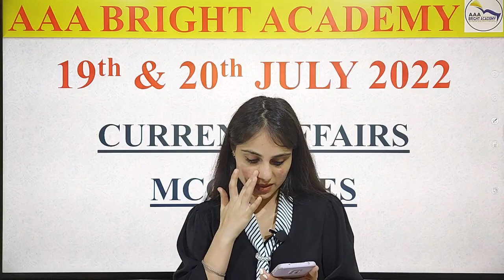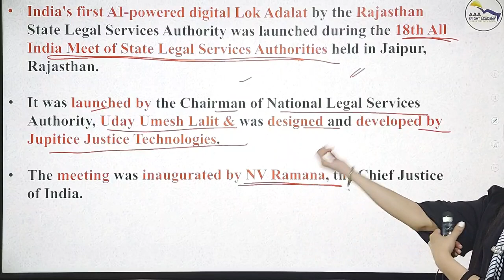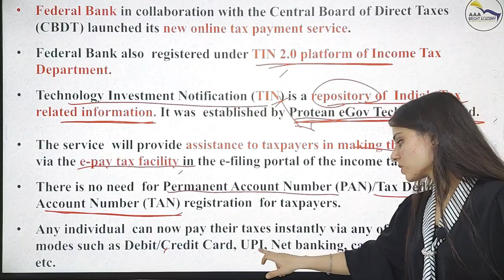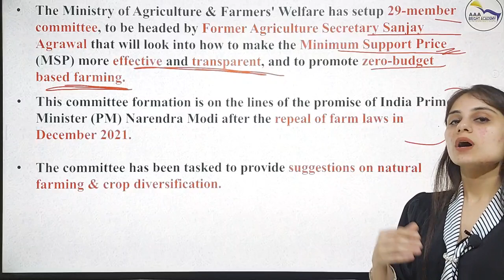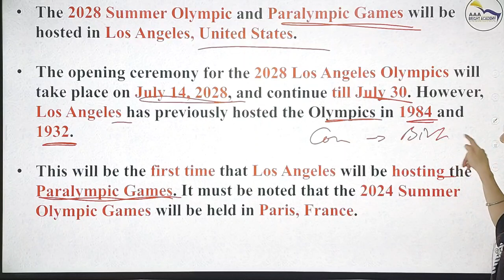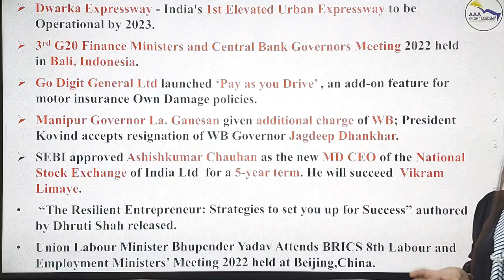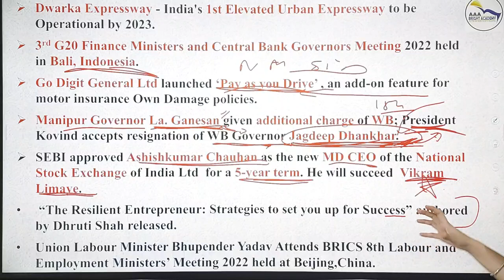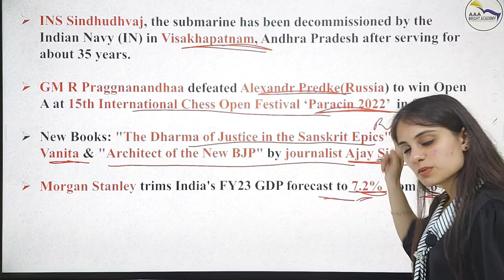Today's Current Affairs MCQ:19th & 20th July 2022 MCQ Current Affairs in Hindi for Competitive Exams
Today's Current affairs MCQ. 19th & 20th July 2022 Daily Current affairs MCQ. Candidates who are preparing for the banking, SSC, and other state-level exams should watch these daily current affairs MCQ videos for the best practice. 19th & 20th July 2022 Current affairs in Hindi. The MCQ Current affairs of 19th & 20th July 2022 for competitive exams. These current affairs MCQs can be asked in the upcoming UPSC, SSC, and State level Exams. Thank you to viewers for your support that's why we are continuing with our Daily MCQ Current affair series for competitive exams. On the daily basis, we will share expected Current affairs MCQs for the upcoming exams. As we are sharing the daily current affairs MCQ on regular basis this time we are going to share the 19th & 20th July 2022 most important Current affairs MCQ. Along with the MCQ, we will also cover the IMPORTANT facts related to this Day.

You can also bookmark this daily current affairs MCQ playlist to watch the videos later on. The tutor will provide detailed information related to the daily current affairs for UPSC, SSC, and other examinations.